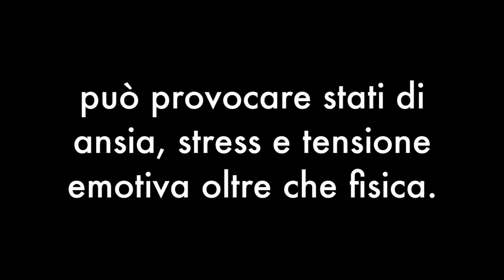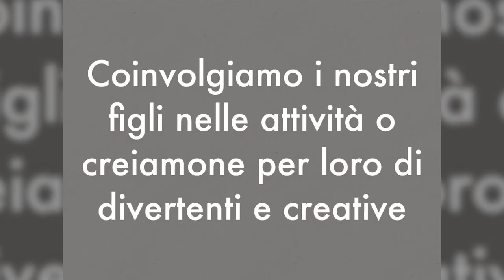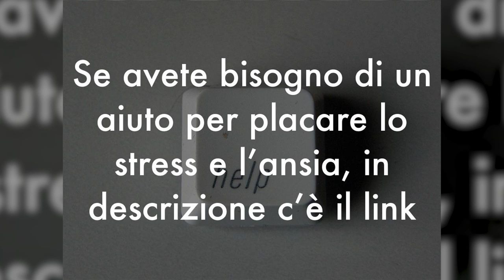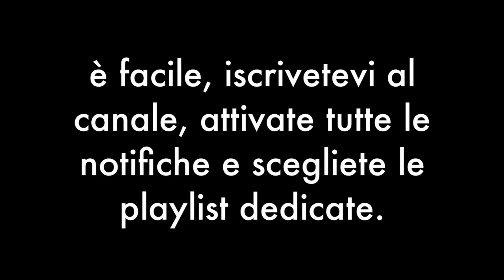COMBATTI lo STRESS in QUARANTENA da 👑 V con 5 TRUCCHI degli PSICOLOGI di HARVARD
Ciao amici! Contro lo stress e l'ansia di questa quarantena, ecco 5 consigli raccomandati dagli esperti psicologi di Harvard per ridurre la tensione e superare la meglio questo momento.

🌱 GUARDA GRATIS la mia MEDITAZIONE ANTI STRESS, ANSIA e PANICO

Nota bene

Simona Vignali